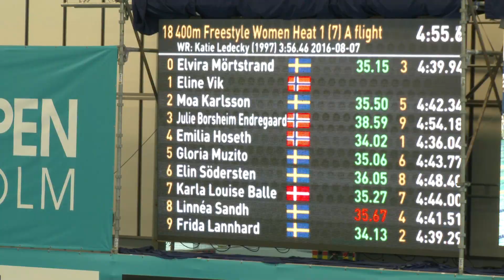SthlmSwimOpen2017 400 fri damer H1 B1 Eline Vik